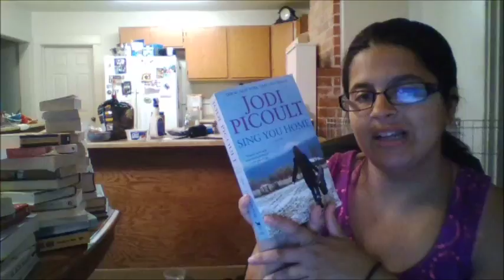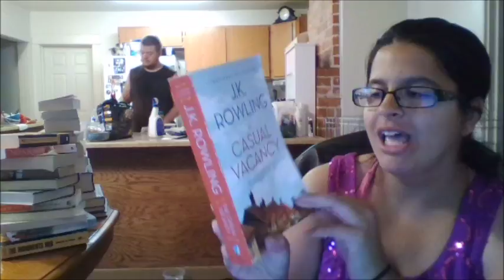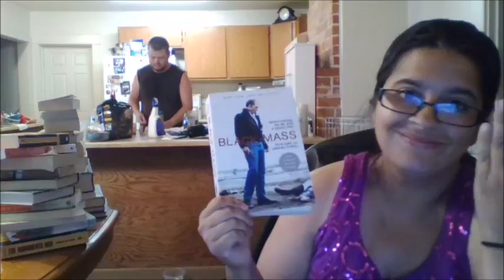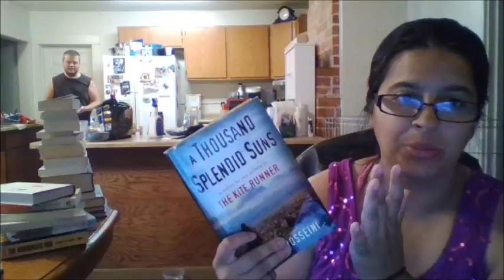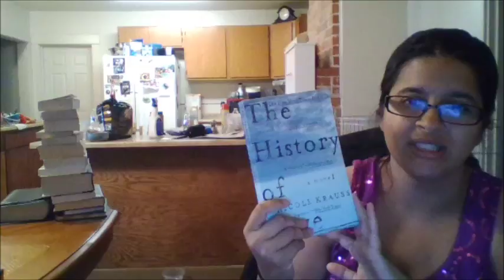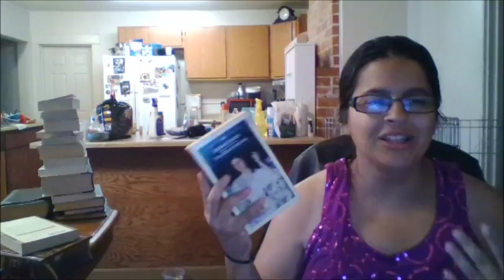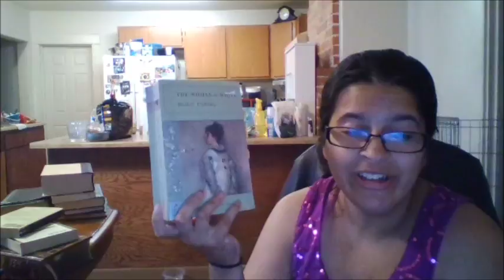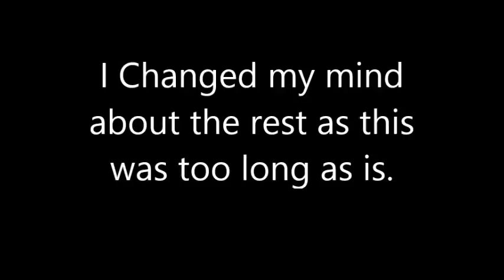Unhaul de books